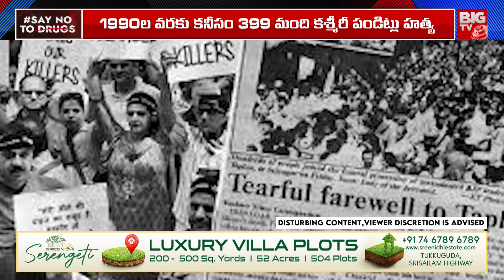Reasons For Farooq Abdullah Win : ఫరూక్ అబ్దుల్లా కి రాముడి నేర్పిన పాఠంఇదే గెలుపుకి ముఖ్య కారణం!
Reasons For Farooq Abdullah Win : ఫరూక్ అబ్దుల్లా కి రాముడి నేర్పిన పాఠంఇదే గెలుపుకి ముఖ్య కారణం! | BIGTV